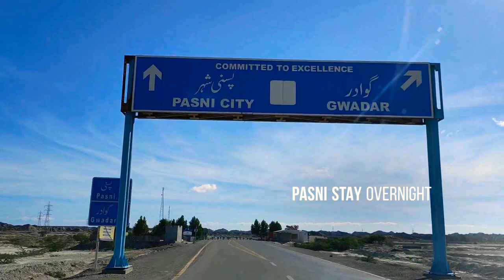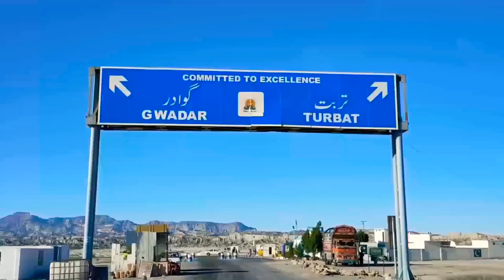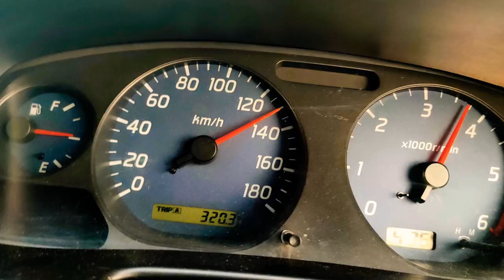Day 7: Ormara, Gawadar, Jiwani Beaches | Explore Pakistan Beyond North | Cloud Folks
27th Dec.2019: Overnight stay at Ormara beach and waking up to a beautiful sunrise was our morning.

From Ormara, our long stretch continued to Gawadar for a short break at Old beach, until we hit the road again for Jiwani town, the last human settlement of Pakistan at the edge of Pakistani Iranian border.

Challenged by time of 90 minutes to go to suset, we had no choice but to cruise faster than normal (120`135KM/H), following the descending golden sun in the west and were able to make it to Jiwani.

Approx 7 KMs from Jiwani lies an unexplored beach village, Ganz. We made to Ganz almost at sunset and truly this visit was worthwhile, serene and calm experience of hidden beach situated at the very end of Pakistan. In night around 8pm, we drove back from Jiwani and reached back to Pasni beach for overnight stay.

Next episode is Pasni beach experience before leaving for Karachi, exploring Hangol National Park and ChandarGupt active Mud Volcanos.

Is Balochistan safe? Should you travel? Should Families Go there? Short answer is "YES".